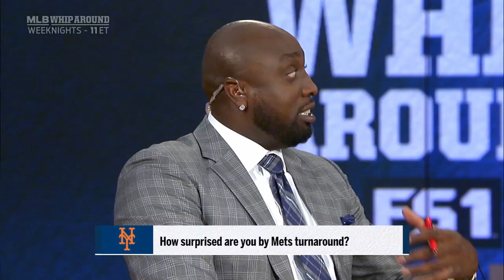Dontrelle Willis on Greinke's debut in Houston and the suddenly competitive Mets | MLB WHIPAROUND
Dontrelle Willis and Terry Collins join Kevin Burkhardt to discuss Zack Greinke's debut in Houston and the streaking Mets, who are only 2 games out of the Wild Card chase.